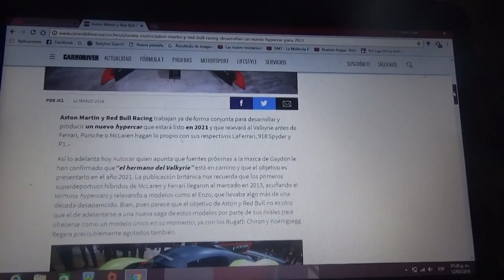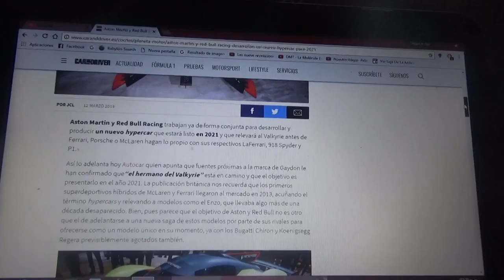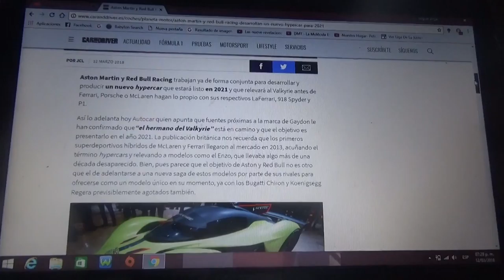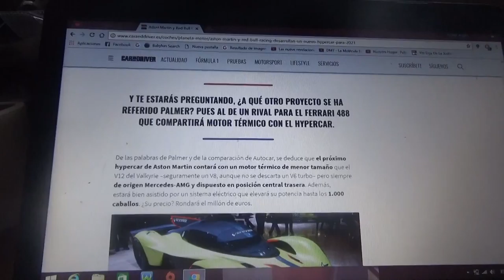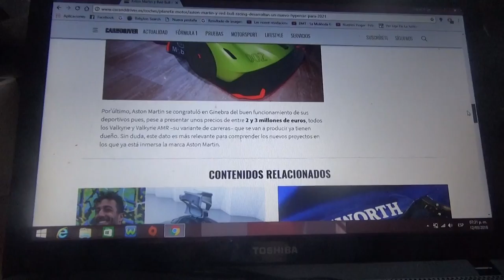Aston Martin y Red Bull Racing piensan en un nuevo hypercar para 2021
El modelo Valkyrie fue solo el principio que mantiene la automotriz de Gaydon Aston Martin y el conjunto austriaco de F1 Red Bull Racing y esta sociedad ya está trabajando en el desarrollo de otro automóvil de calle